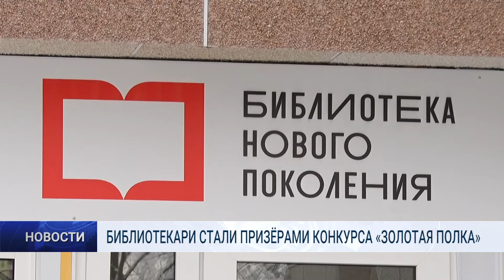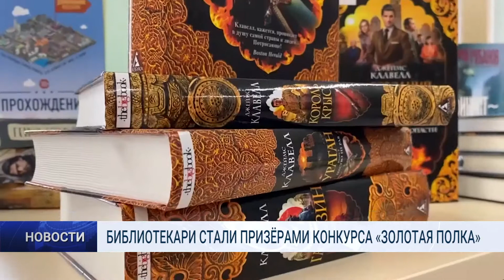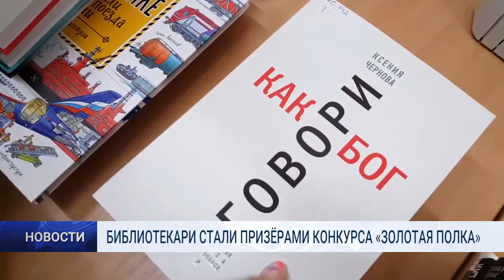БИБЛИОТЕКАРИ СТАЛИ ПРИЗЁРАМИ КОНКУРСА «ЗОЛОТАЯ ПОЛКА»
Централизованная библиотечная система Муравленко празднует победу. Библиотекари стали серебряными призерами Всероссийского конкурса «Золотая полка» в номинации «Лучший модельный фонд общедоступной библиотеки». Подробности в сюжете Алёны Гафаровой.